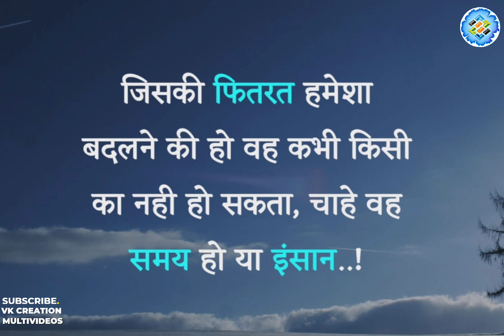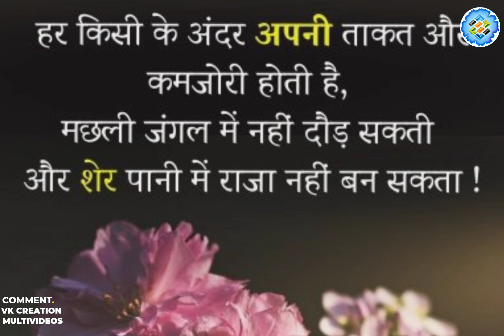Motivational Suvichar | सफलता के लिए प्रेरणादायक सुविचार |अनमोल वचन | Inspirational Quotes in hindi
Motivational Suvichar | सफलता के लिए प्रेरणादायक सुविचार
 Hindi Quotes morning suvichar
Motivational Suvichar in hindi : आज की विडियो में हम आपके सामने पेश कर रहे हैं, मोटिवेशनल सुविचार का संग्रह। ऐसे सुविचार जो आपका मनोबल बढ़ाने में मदद करेंगी। जिसकी सहायता से आप अपने लक्ष्य को आसानी से प्राप्त कर पाएंगे।

इस पोस्ट में हमने ऐसे प्रेरणादायक सुविचार, Image for motivational thoughts in hindi, Motivational suvichar status, Inspirational suvichar, Good thoughts in hindi, Best thought in hindi शामिल किये हैं जो आपके अंदर एक अलग ही जोश और ऊर्जा का निर्माण करेंगे और आप अपने गोल को पाने में सक्षम होने लगेंगे।
मोटिवेशनल शायरी
लव कोट्स
15 Suvichar | सुविचार  जो दिल को छू जाए, हिंदी विचार, कड़वे सच, अनमोल वचन, anmol vachan,
नए सुविचार | New Suvichar in Hindi for Life
Hindi Romantic Kahaniyan |Manohar Kahaniyan |Bedtime Story |Storytelling
Hindi Suvichar: A Great Collection of 2023 Best Suvichar Quotes, Indian Quotes, Anmol Vachan Suvichar, Inspirational & Motivational Quotes on Life in Hindi. Also, Find Here the Best Suvichar Thoughts Images for WhatsApp. पढ़िए यहाँ पर जीवन बदल देने वाले सर्वश्रेष्ठ प्रेरणादायक सुविचार हिंदी में।
प्रेरणादायक सुविचार इन हिंदी | Motivational Suvichar in Hindi
सुविचार जो दिल को छू जाए
QUOTESMotivational Quotes in Hindi: मोटिवेशनल कोट्स जो आपकी सोच को बदल देगी…!

अनमोल वचन सफलता के लिए प्रेरणादायक विचार

 • अनमोल वचन सफलता क...
हिंदी सुविचार रिश्ते
 • हिंदी सुविचार रिश...
सुविचार

 • हिंदी सुविचार  ||...
Hindi Suvichar for Life
• Hindi Suvichar fo...
हिंदी सुविचार क्षमा
• हिंदी सुविचार क्ष...
   • सफलता पर सुविचार ...
हिंदी सुविचार स्वभाव
• हिंदी सुविचार स्व...